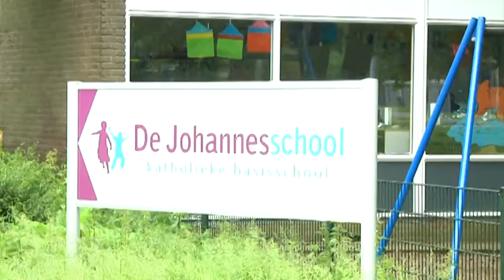Meer hulp voor jeugd in Immerloo